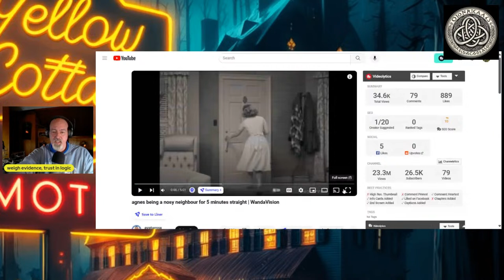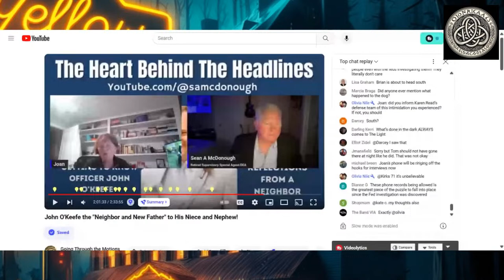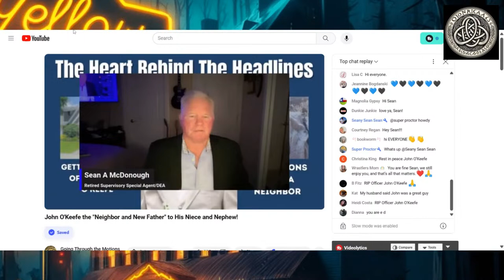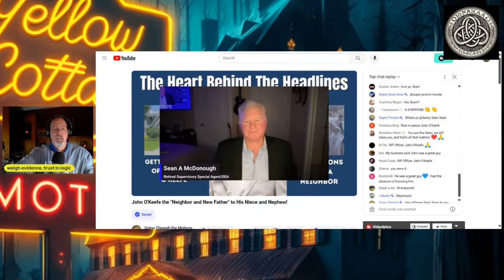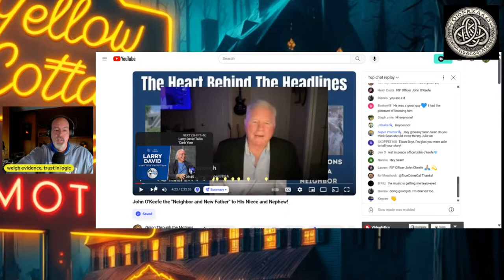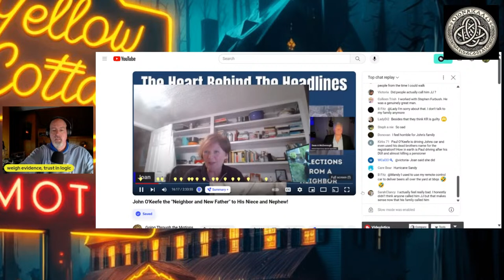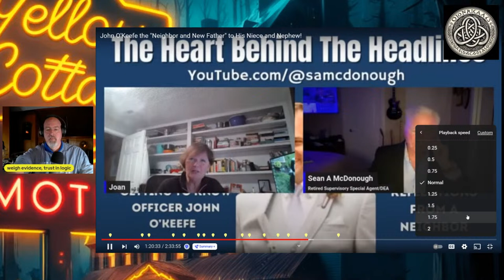Logic 101 in Karen Read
We'll weight the fundamental evidence, go over the week's developments and discuss the Gulf's recent witness.